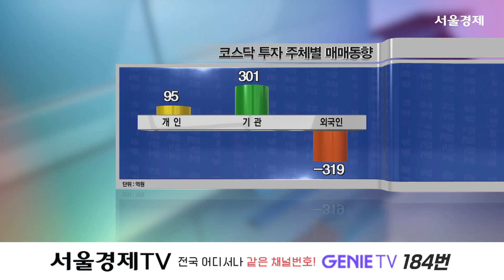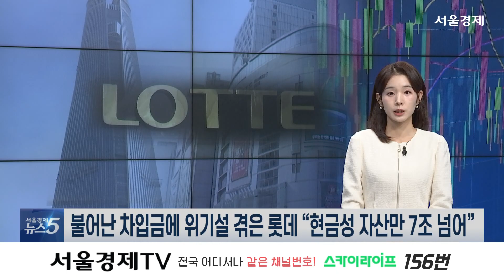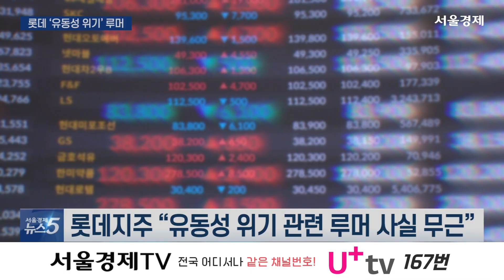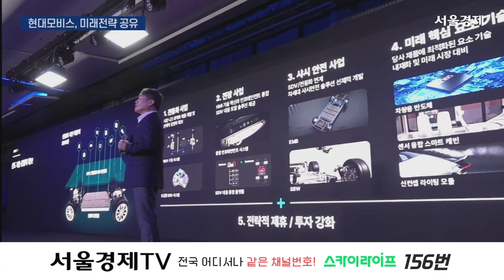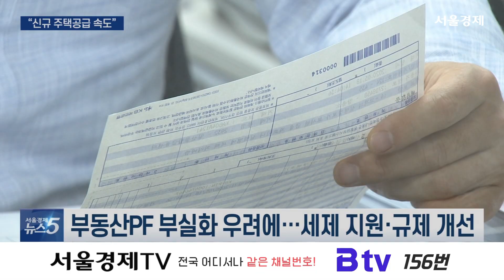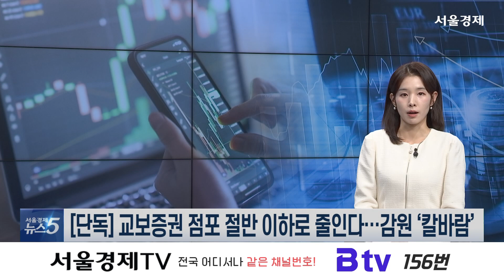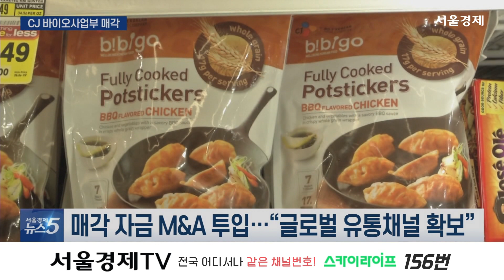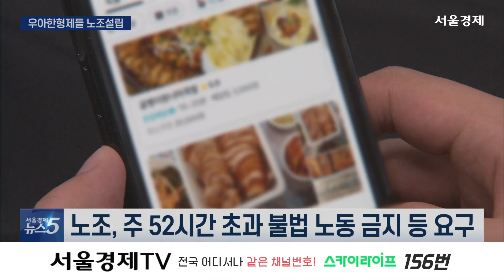서울경제 뉴스5 22회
( 20241119 )
"서울경제 뉴스5" 방송 시간 : 매주 월-금 오후 5시~5시 30분